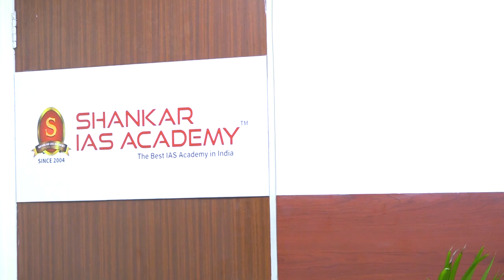SURBHI SINGLA | AIR 75 | UPSC Topper 2021| IAS Topper 2021 Mock Interview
Shankar IAS Academy congratulates SURBHI SINGLA, All India Rank-75 (UPSC CSE 2021) on this outstanding achievement, and we are honoured to have played a role in her success. Wishing him all the very best for her future endeavours!

261 candidates from the academy have cleared the prestigious UPSC Civil Services 2021 Exam.

Shankar IAS Academy has 24 successful candidates in the top 50.

19 students have cleared the examination in their very first attempt.

Out of 27 successful candidates from Tamilnadu 19 candidates are students of Shankar IAS Academy.

41 of SIA students have secured the Top 100 ranks of which 15 Women candidates are from Shankar IAS Academy.